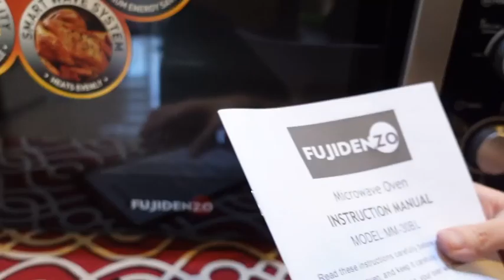Chynna Ortaleza Chooses Fujidenzo MM30BL Microwave Oven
You'll definitely love one of Chynna Ortaleza's latest finds for her kitchen!

The Fujidenzo MM30BL Mechanical Microwave Oven makes it easier for her to prepare large family meals as it is designed with a 28-Liter BIG CAPACITY.

Fujidenzo products are durable, energy-efficient, and made of high-quality materials. for more details.